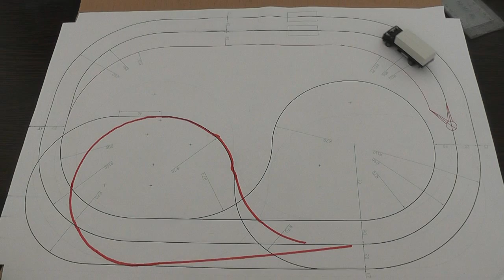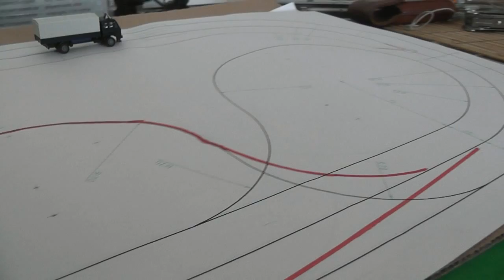Model Car System - Faller Car system teszt